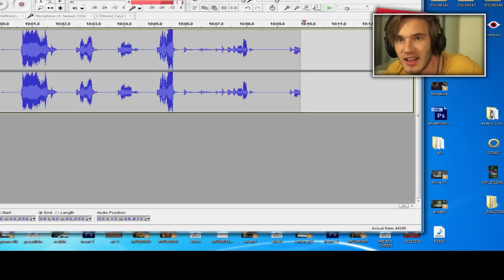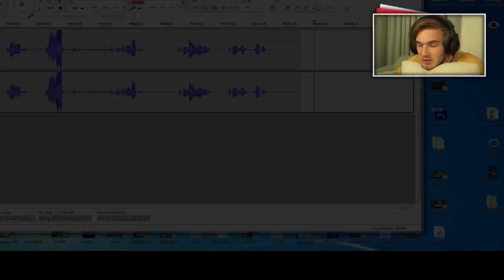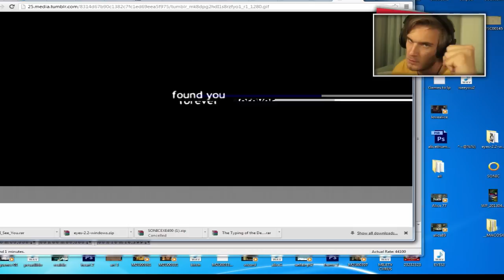I See You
BROFIST .